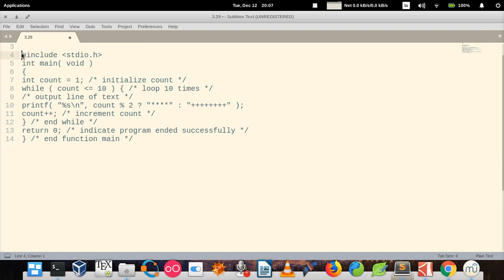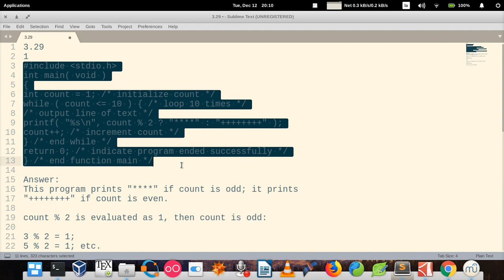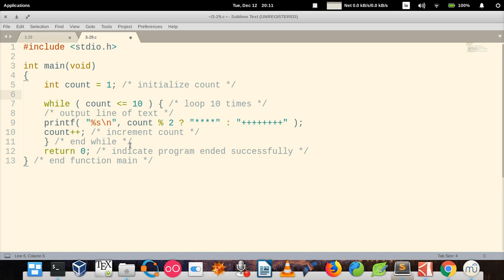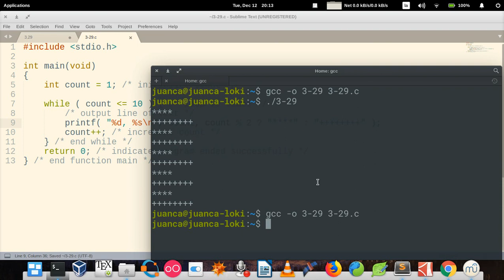C How to Program (6th edition) - Deitel & Deitel - exercise 3.29